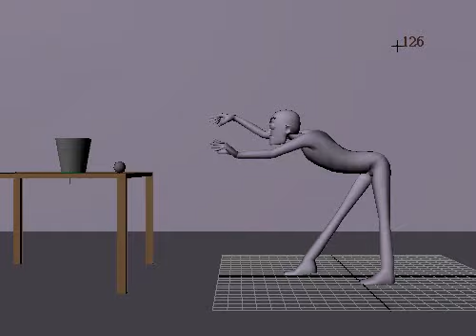blocking test version 1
same keyposes and breakdowns, with plateau tangent.